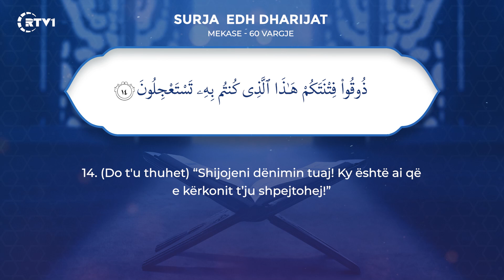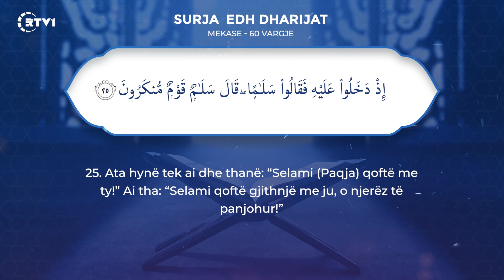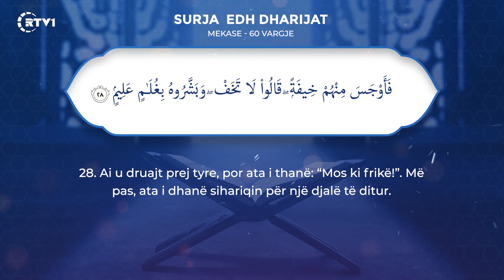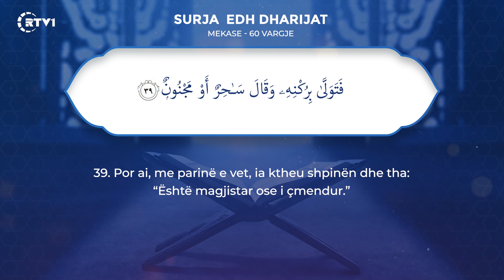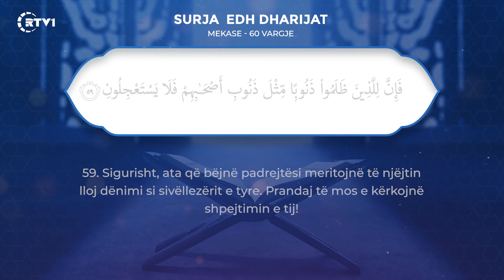51. Surja Edh Dharijat - Interpretim Emocionues